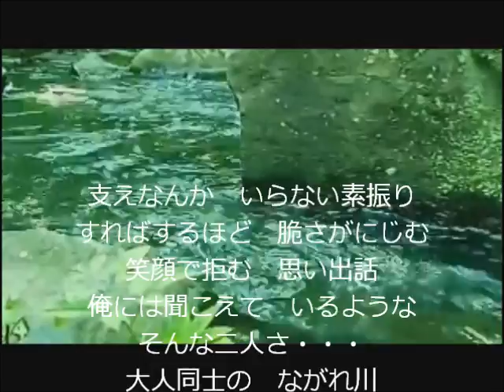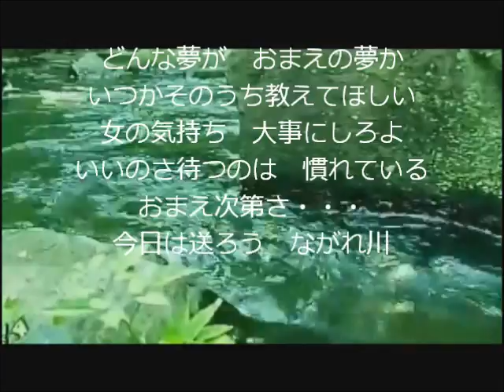ながれ川 milkye326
オリジナルは、五木ひろしだと思いますが・・・定かではありません( ･3･;)ｱｾｱｾ